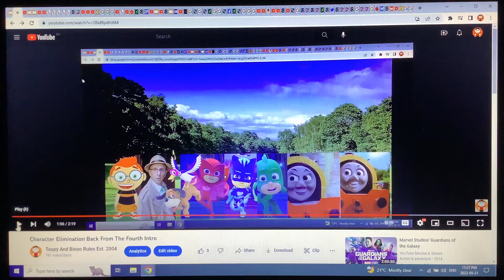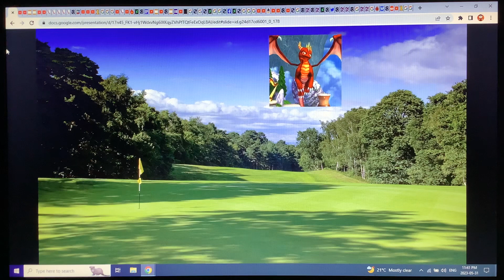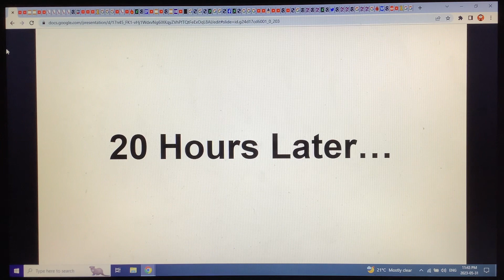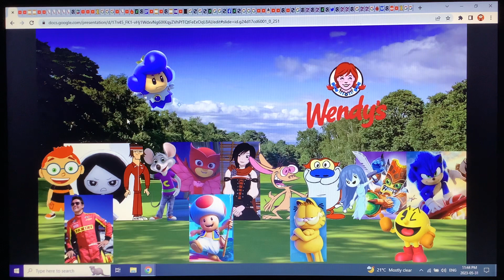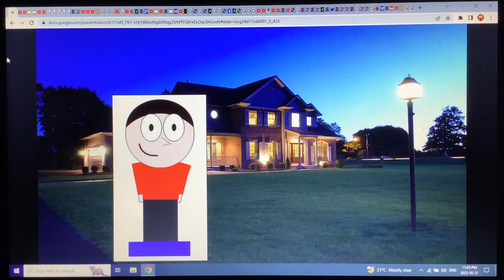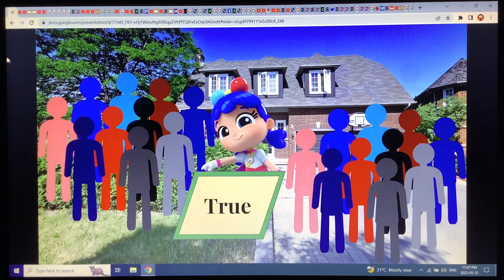Character Elimination Back From The Fourth Episode 22: Off To The Dragon’s Peak!